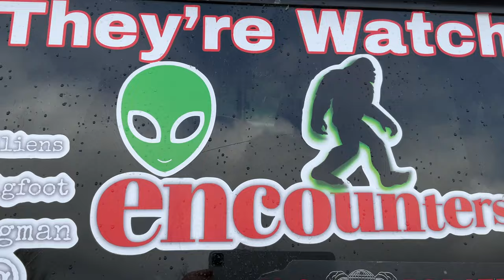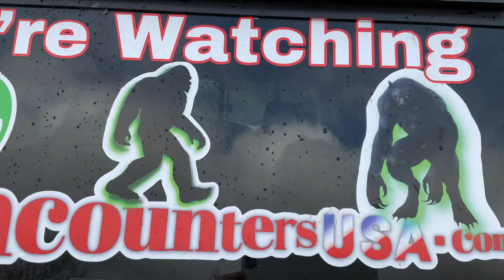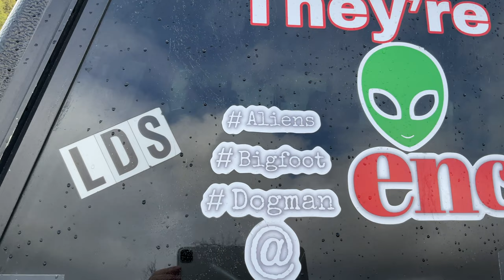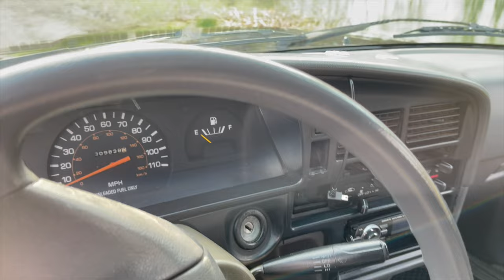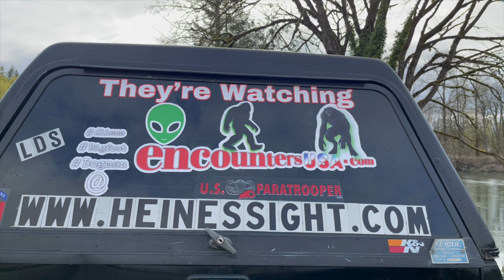1991 Toyota 4 x 4 Encounters USA's Paranormal Pickup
The 1991 Toyota 4 x 4 Encounters USA Paranarmal Pickup. Thirty two years old and still going strong. What is the secret to the seeming “eternal life” of Matthew Heines’ Encounters USA Paranormal Pickup? How can a three decade old pickup still climb mountains in the Pacific Northwest from Montana to Monterrey Bay and still keep running? In this video, Encounters USA Producer, Director and film maker Matthew Heines gives the real secret to the long life of his 1991 Toyota 4 X 4 Pickup.

Cascade Bigfoot Blood Mystery

Cascade Bigfoot Chewelah Triangle On Tubi

CACANII - For Black Smoke 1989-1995 Toyota Pickup 2WD & 4WD Tail Brake Lights Left+Right

Evan Fischer Fender Compatible with 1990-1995 Toyota 4Runner & 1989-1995 Pickup - TO1241129

Hwstar 2022 Upgraded 180W DOT 500% Bright Anti-glare H6054 5x7 7x6 Led Headlights,DRL Turn Signal Hi/Low Sealed Beam

KASLIGHT H4 Relay Harness 1Set 2 Headlight Harness H6054 7x6 6054 Headlight H4 Relay Harness Toyota Pickup Headlights H4 Wiring Harness Kit For Toyota 95-97

Evan Fischer Valance Compatible with 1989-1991 Toyota Pickup - TO1095164

Lock N Lube Grease Gun Fitting

McGard 24157 Chrome Cone Seat Wheel Locks (M12 x 1.5 Thread Size) - 4 Locks / 1 Key

Stainless Steel Customizable License Plate Frame Automobile Auto Tag Cover (Black-Engraved, 1-Frame)

Apple AirTag